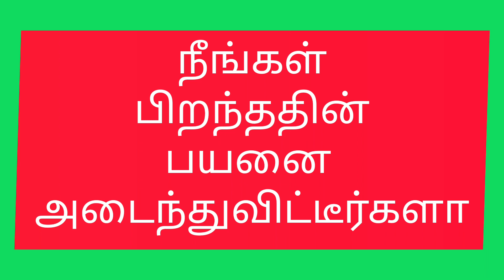நம் வாழ்க்கையை அர்த்தமுள்ளதாக்கும் திரு. இறைஅன்பு அவர்களின் பதில்கள் | Life quotes | Be Positive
திரு. இறைஅன்பு அவர்களின் பதில்கள்